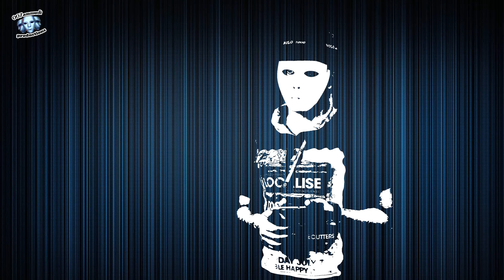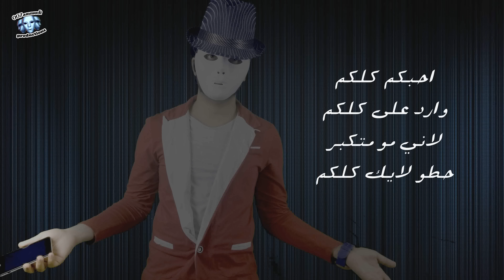سكتشات مجنونه - المتكبر #1 || 007aMMudi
بداية سلسلة جديدة سلسلة سكتشات قصيره مجنونه من ناحية الانتاج والاخراج
حلقة # 1 سكتشات مجنونه - التكبر ... عبارة عن بعض مواقف او بعض انواع التكبر موجوده في الحال .. " للاسف " ... اتمنى تعجبكم السلسلة ولا تنسون تعطوني رآيكم بالتعليقات الحلوة للحلقة الجاية ولا تنسى لايك والنشر تكفون ترا الفكرة والمقطع متعوب عليه ... ♥ ♥

سكايب ◄ mammdi

لمشاهدة جميع حلقات السابقة من يوميات حمودية من هنا ▼▼